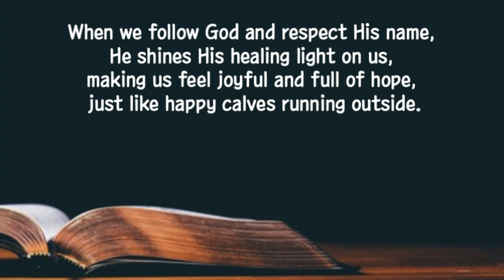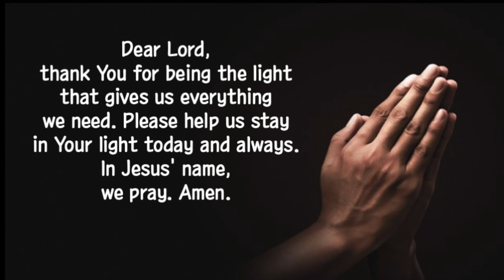[Short Sermon] "The Benefits of Sunlight" | Daily Devotion | 2024-08-16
August 16.2024(Fri) The Benefits of Sunlight

"But for you who revere my name, the sun of righteousness will rise with healing in its rays. And you will go out and frolic like well-fed calves." (Malachi 4:2, NIV)

Sunlight gives us many good things. When we get enough sunlight, it helps to kill germs, heal wounds, and make us feel better. It also helps our bodies make Vitamin D, which makes our bones and skin strong. Sunlight can make our mood better by helping our brains produce important chemicals. It even helps the food we eat grow, because without sunlight, nothing would grow.

Just like how sunlight is important for life, living in God's light is even more important. God is like the sun, shining bright and giving us life. When we follow God and respect His name, He shines His healing light on us, making us feel joyful and full of hope, just like happy calves running outside.

Dear Lord, thank You for being the light that gives us everything we need. Please help us stay in Your light today and always. In Jesus' name, we pray. Amen.